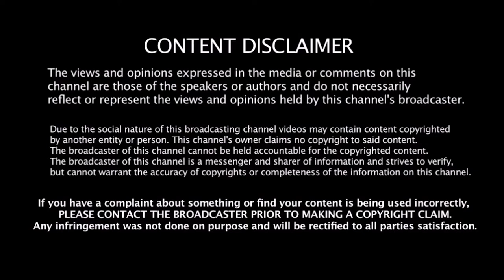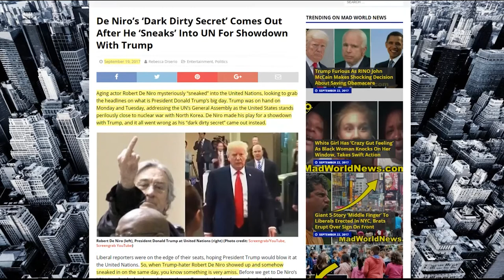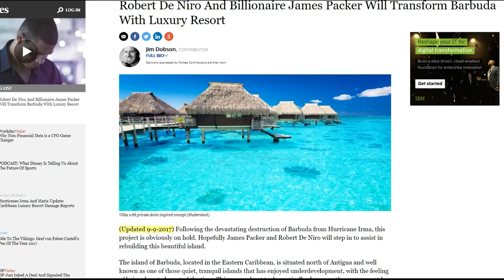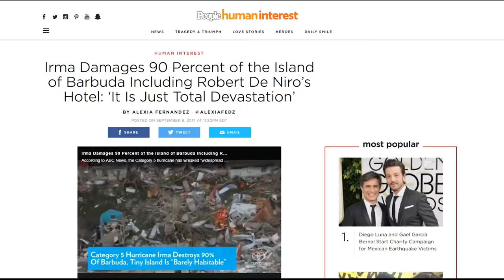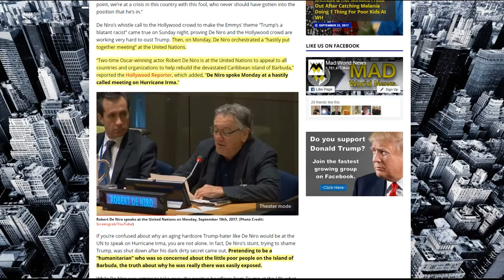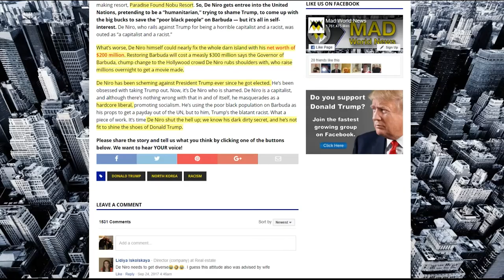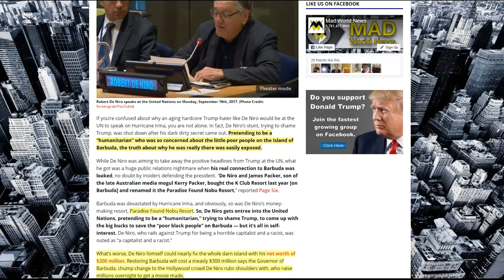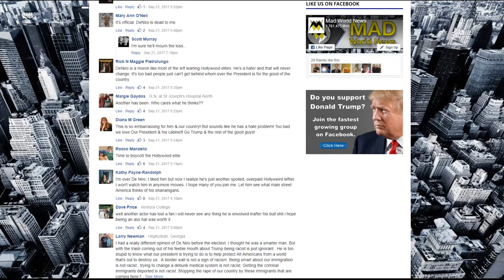Robert De Niro gets a seat at the UN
Mad World News announced Robert De Niro's address to the United Nations. I thought De Niro was an actor. Well, as it turns out he is much much more.